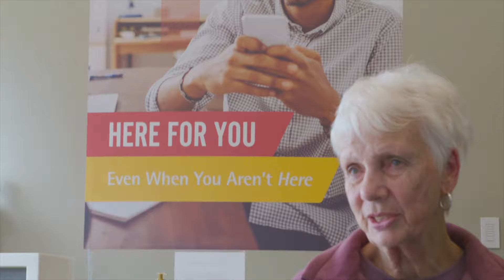Call Federal Treats Me Like Family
You can get comfortable and ask us anything. We are here for you.